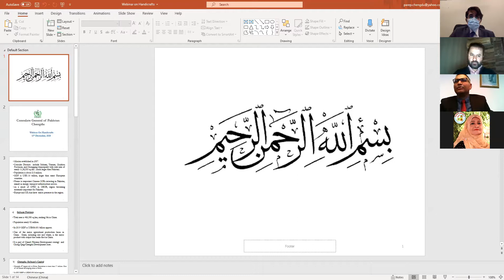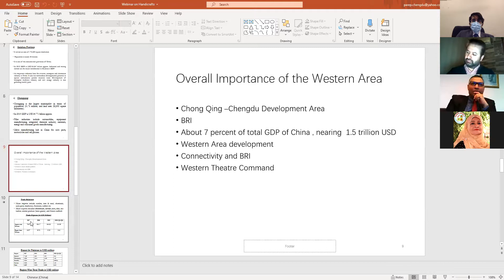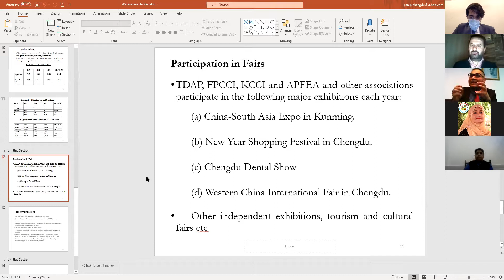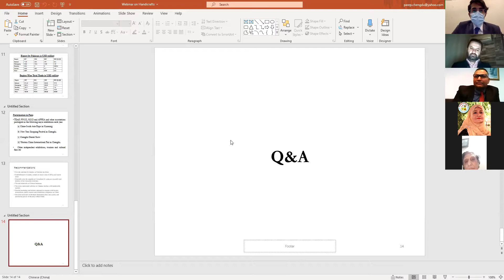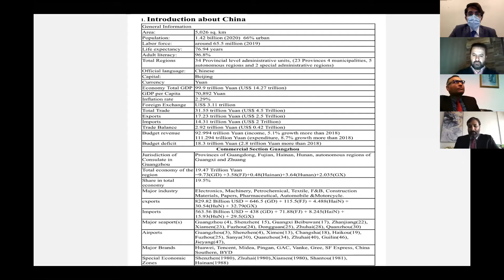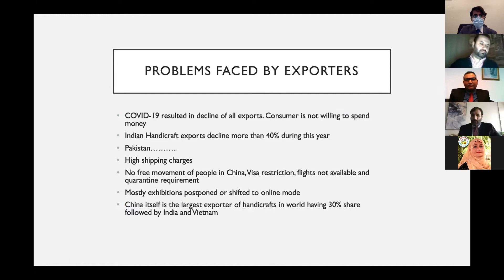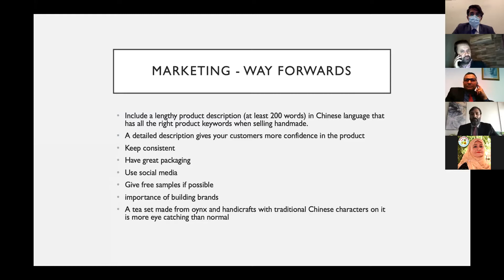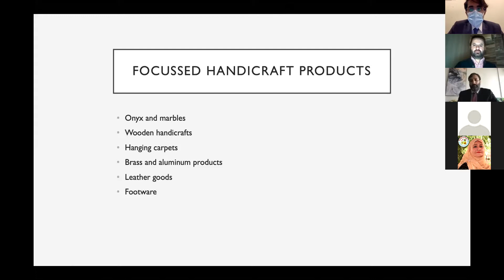"Exploring Market Opportunities for Handicraft Products in China (Guangzhou and Chengdu)"